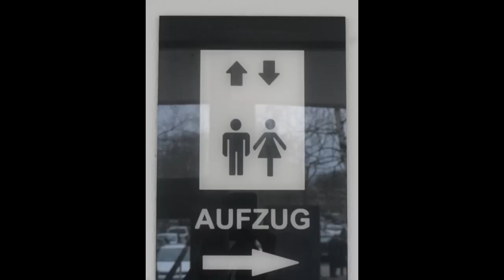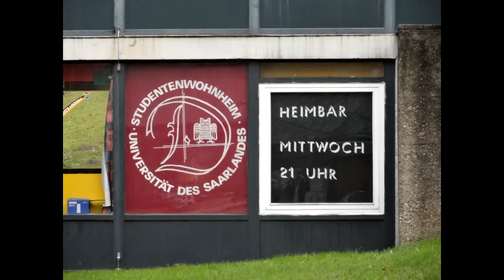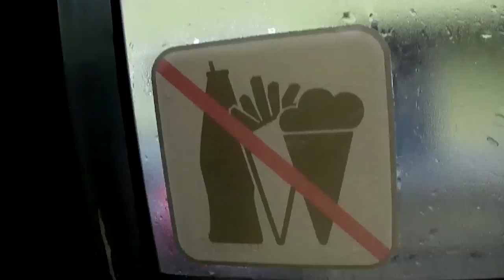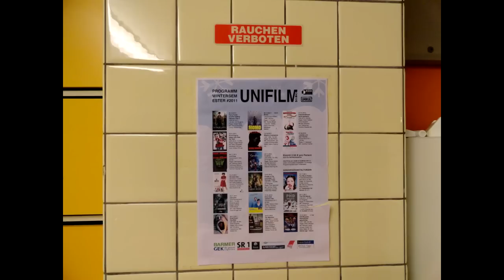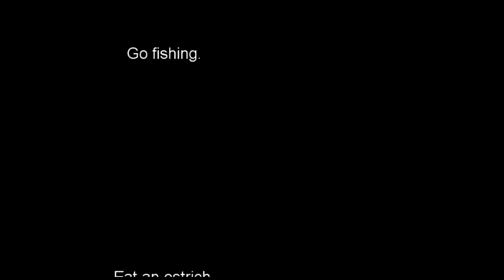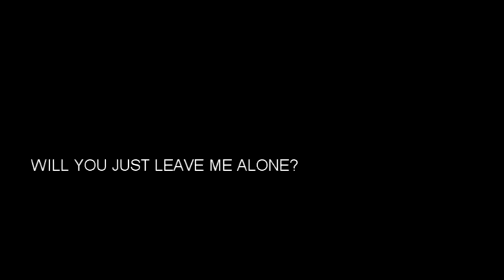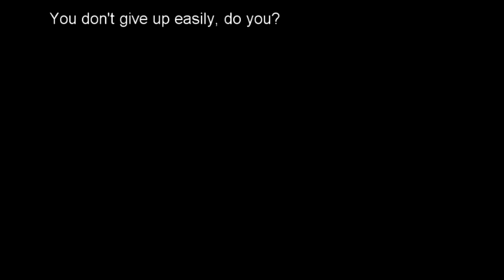Life in Germany - Episode II: Lifestyle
In our previous installment, we had a look at the routine du jour of a visitor. Maintenow we're going to examine how the native tribes cohabit or some shit, yeh?

Our correspondent has seen many a place around the globe - from Wellington to Washington DC, Sunderland to Sacramento, Birmingham to Belfast - you name it, if it's a place in the English speaking world, chances are he's been there (or so you might be led to believe by the indecisive bugger's speech fluctuations).
Today, he's agreed to join us via wormhole to talk about somewhere a little farther removed from home, if there is such a thing.

Special thanks to everyone who provided boobage pics, but chose to remain anonymous.

Music is as follows:
"The Ball, the Bender, and the Binoculars", "Another Idiotic and Baffling Assignment" by Clint Bajakian and Peter McConnell; from the PC adventure game "Sam & Max Hit the Road", property of LucasArts Entertainment.
"Generic Oompah Intro" by me; property of... PHAHAhaha.

(Also, it's "pigeon", I know. You can never have enough fuck ups.)